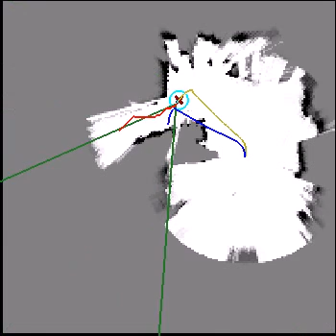Vision-based mobile robot exploration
Mobile robot performing autonomous exploration and mapping using stereo vision (from UBC.)